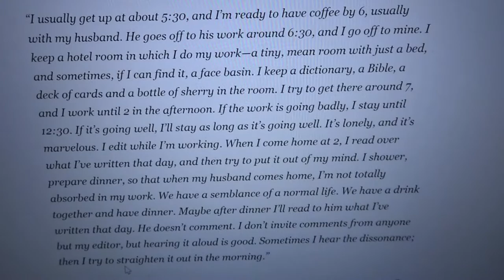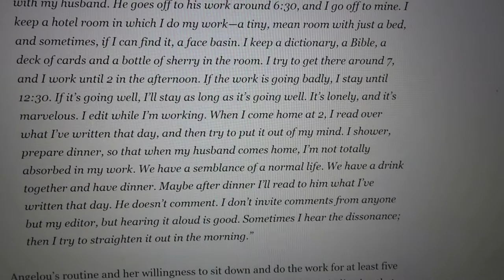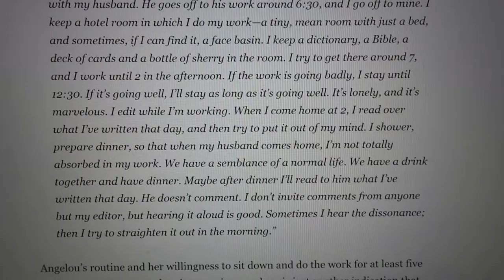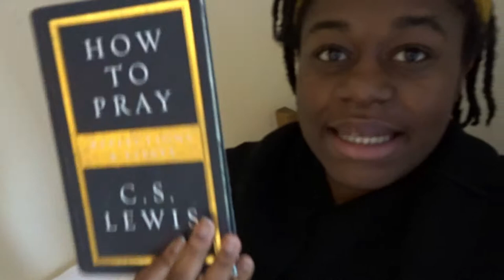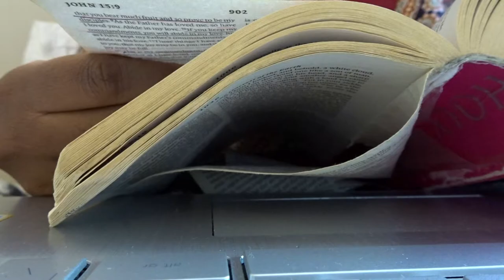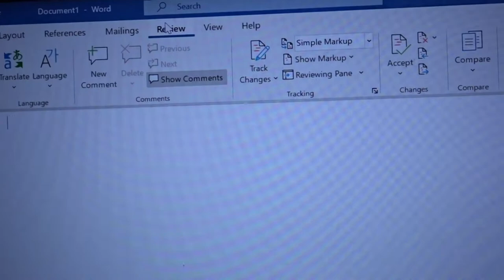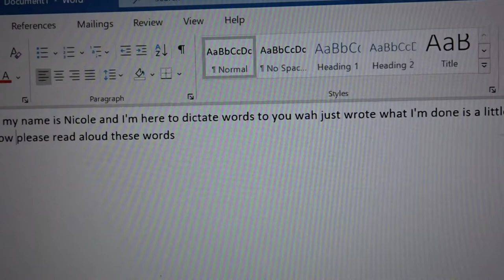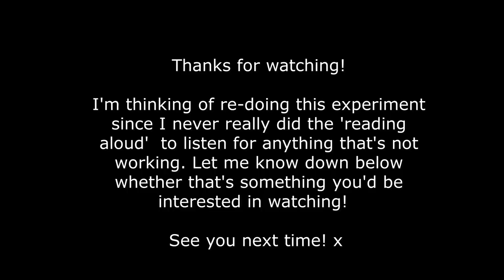I TRIED LOCKING MYSELF IN A ROOM AND WRITING LIKE MAYA ANGELOU! | A WRITING EXPERIMENT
Heya! In this video, I try writing like Maya Angelou, the famous poet, memoirist and activist. I hope you enjoy the writing experiment!